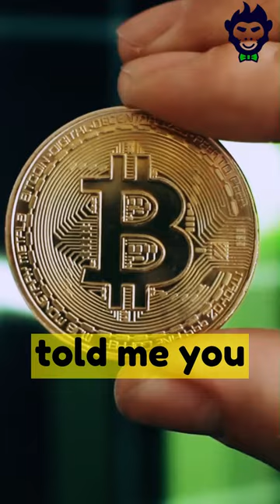Warren Buffett DESTROYS Bitcoin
Warren Buffett reveals the truth of Bitcoin. it's not a good investment for the future.